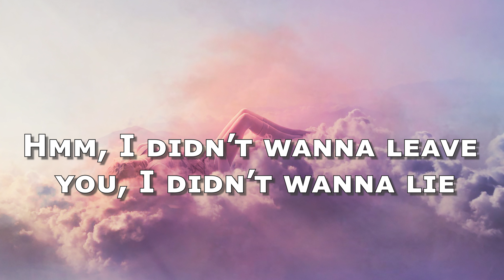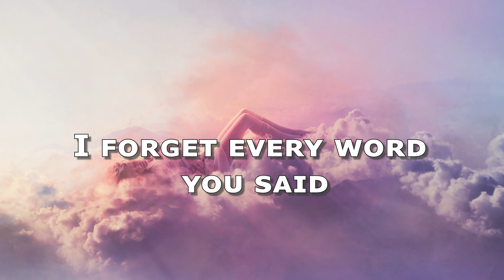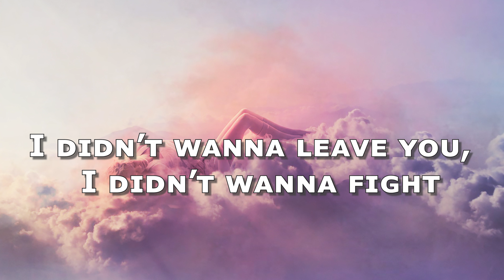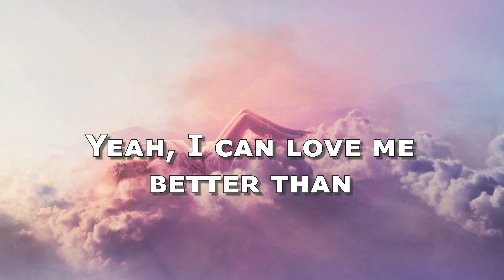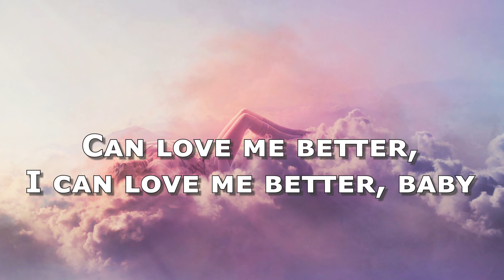Miley Cyrus - Flowers Lyrics🍀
"Flowers" is a song by American singer Miley Cyrus. It was released on January 12, 2023, through Columbia Records as the lead single from Cyrus's eighth studio album, Endless Summer Vacation (2023).The song was a massive commercial success, setting several records. It broke the record as the most streamed song in a week on Spotify during both its first and second week. It debuted atop the Billboard Global 200 chart and reached number one in 36 countries, including the United States and the United Kingdom.